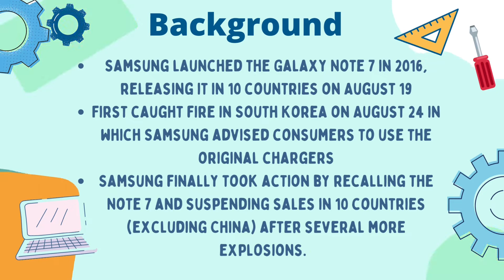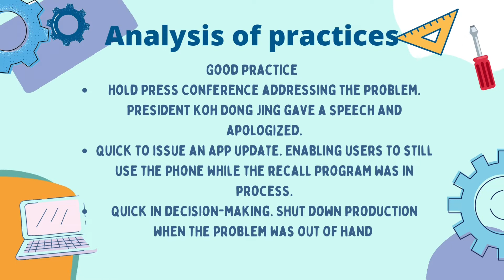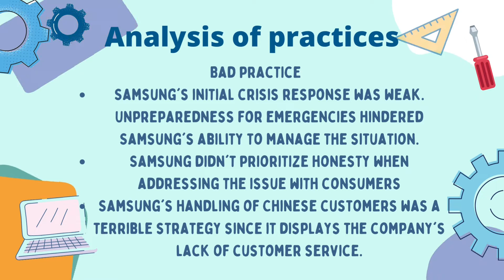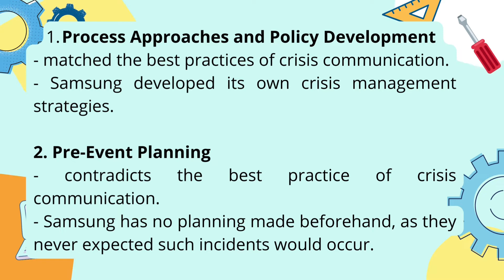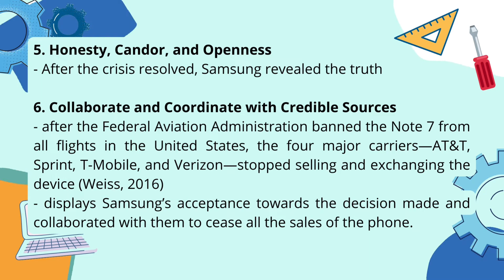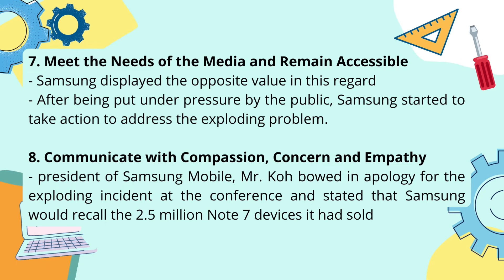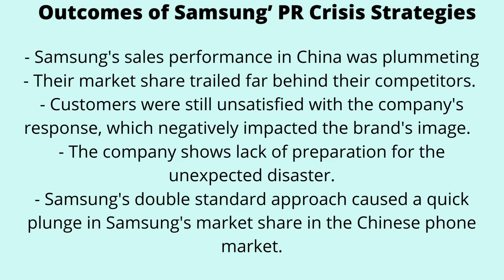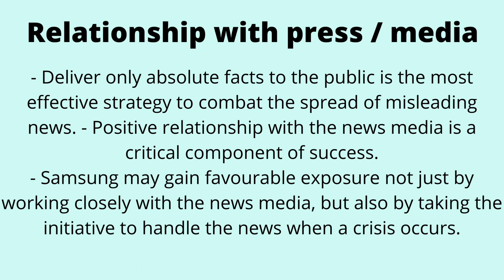BIK31603 Case Study Presentation - Samsung Galaxy Note 7 Explosion